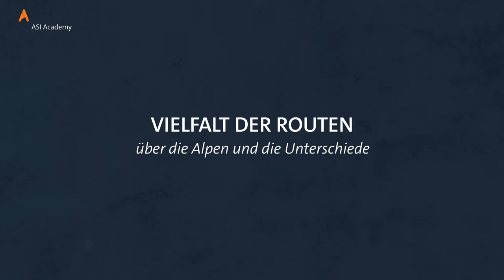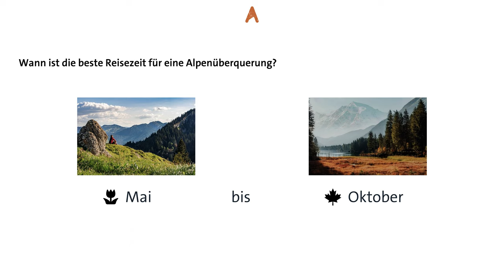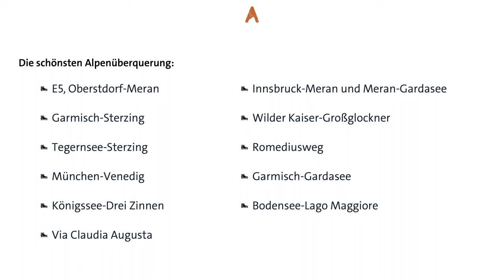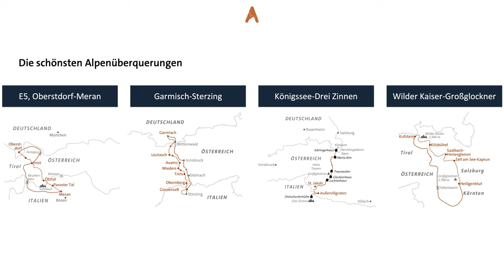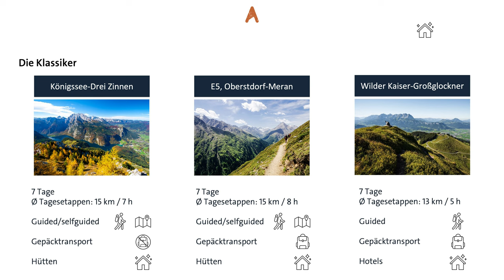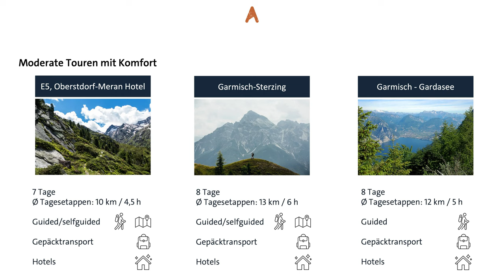Die verschiedenen Routen der Alpenüberquerung + ihre Unterschiede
Das ist ein Ausschnitt aus der kostenlosen Masterclass "Alpenüberquerung".

Von Ausrüstung, Vorbereitung und Planung über die Hüttenknigge, bis hin zu Notfallsituationen und Ernährung. Hier erfährst du alles was vor und während der Alpenüberquerung zu beachten ist. Für ein unfallfreies und unvergessliches Abenteuer in den Alpen.

Melde dich jetzt bei der Masterclass an, um alle Videos anzusehen

Entdecke auch die fertig geplanten und buchbaren Alpenüberquerungen beim Aktivreisen-Experten ASI Reisen